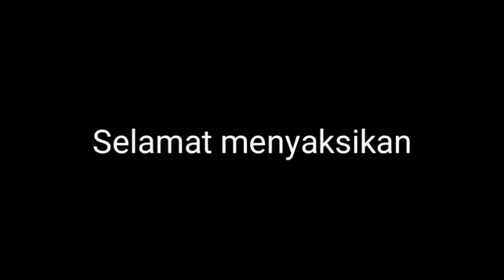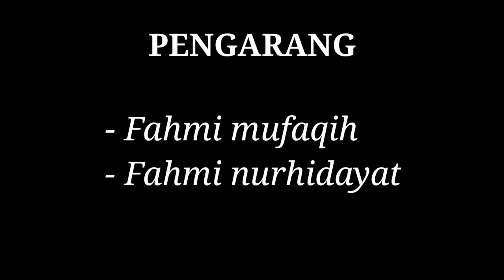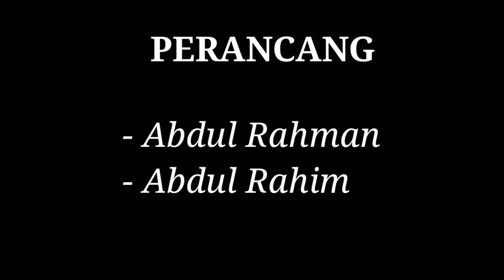Eksplanasi Bagian 4_ Pembuatan Kapal Nabi Nuh _XI Agama MAN Pemalang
Teks eksplanasi merupakan teks yang bertujuan untuk menjelaskan proses suatu fenomena alam dan fenomena sosial. Video ini akan menjawab pertanyaan mengapa dan bagaimana pembuatan kapal Nabi Nuh.